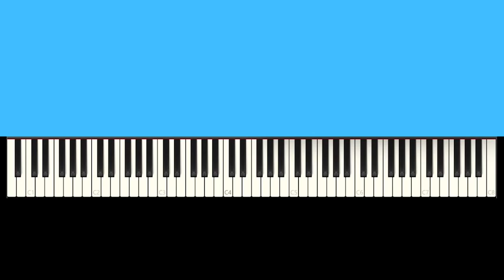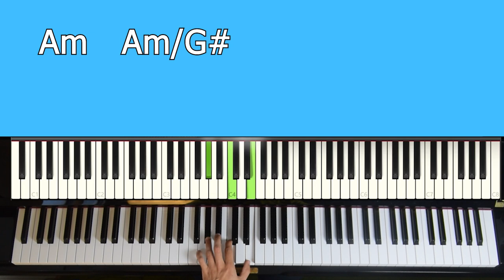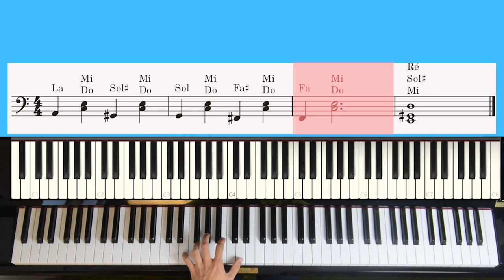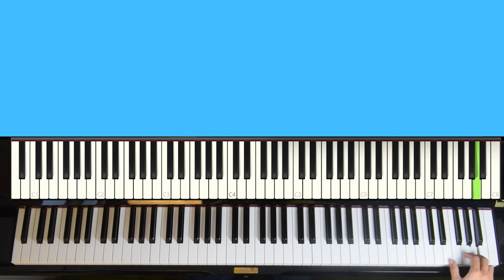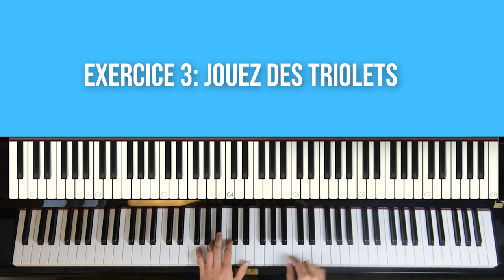Improvisez avec la gamme blues au piano - Guide complet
Voici dans cette vidéo une suite d'accords jazz / blues pour s'amuser à improviser avec la gamme blues au piano (ou gamme pentatonique mineure).

Accedez à votre cours de jazz gratuit (durée: 20 minutes) 🎹

0:00 intro
0:28 demonstration et explication de l'accompagnement
4:06 présentation de la gamme blues
5:08 doigté de la gamme
5:58 exercices de rythme sur la gamme
7:40 commencez petit pour improviser
8:34 outro